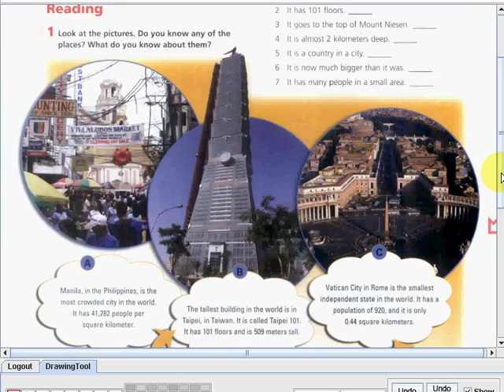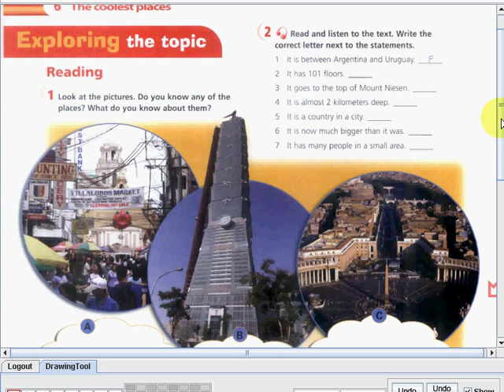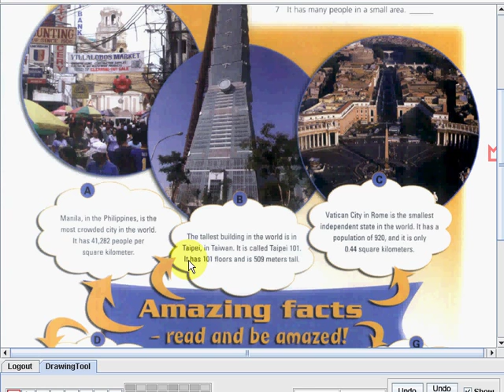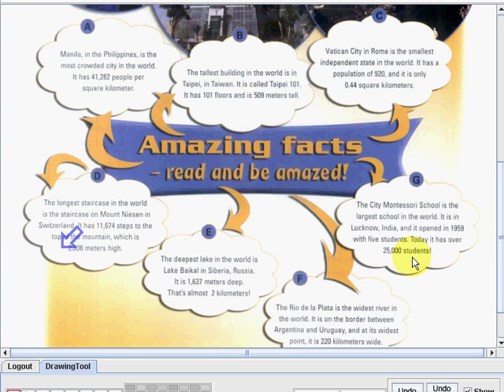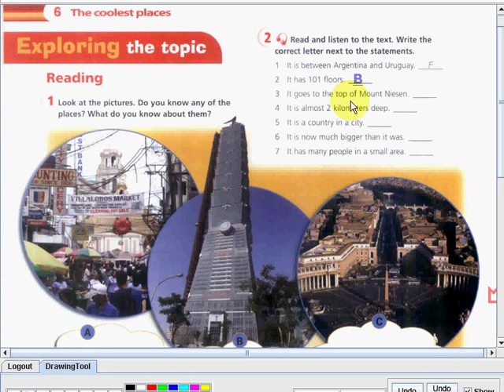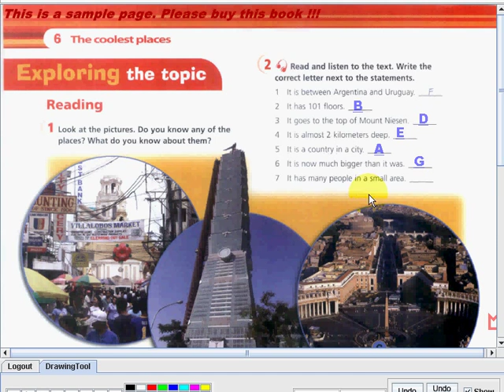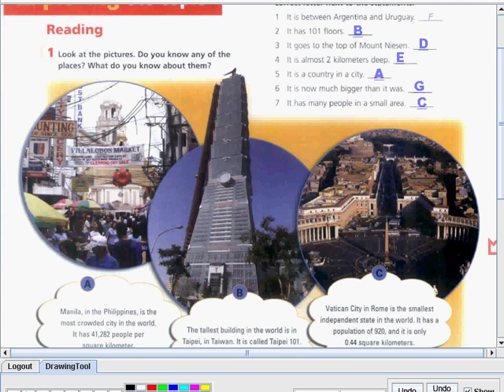Engage2 006 065 050